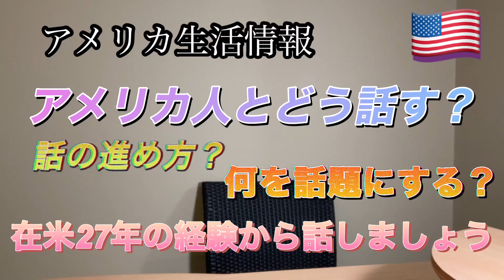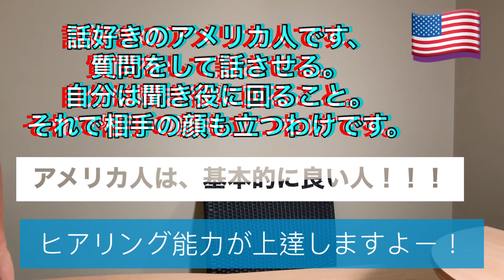アメリカ生活情報 アメリカ人とどう話を進め、継続するか。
よく聞かれることなんですが、アメリカ人とどう話していいか分からない、何を話していいか分からない。そんな方の役に立てば良いのですが。アメリカ生活情報　アメリカ人との会話